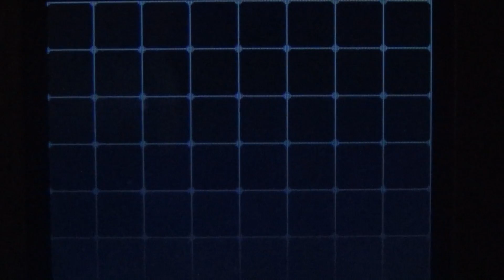Pokemon White Walkthrough Lost Episodes-Walkthrough #64-Fashionista-Elite 4 Grimsley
I found the rest of the walkthrough on and sd card and cried in happiness. Enjoy the rest of the walkthrough.